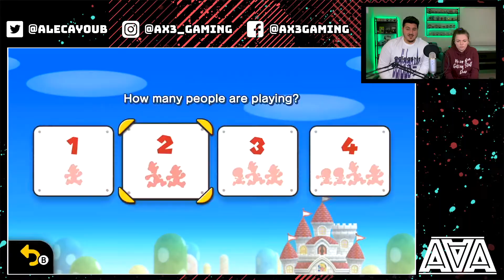Super Mario Deluxe - Get Out of the Bubble!! (W/Kyra)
In this episode, Kyra and I play Super Mario Bros U Deluxe! What's in store for this cutthroat game??